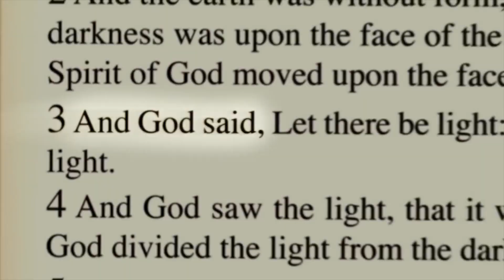AND GOD SAID | LEKA HABEHO OMUSANA